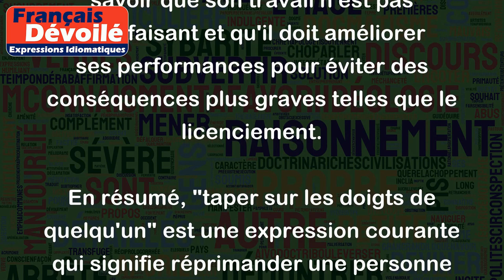Taper sur les doigts de quelqu'un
L'expression "taper sur les doigts de quelqu'un" signifie réprimander une personne pour une erreur ou un comportement inapproprié. Cela peut se faire de manière formelle ou informelle et peut impliquer une punition ou simplement un avertissement.
Voici un exemple :
- Lorsqu'un élève commet une erreur de comportement en classe, le professeur peut "taper sur les doigts" de l'élève en lui donnant une sanction ou simplement en le réprimandant verbalement.
Un autre exemple :
- Un patron peut "taper sur les doigts" d'un employé en lui faisant savoir que son travail n'est pas satisfaisant et qu'il doit améliorer ses performances pour éviter des conséquences plus graves telles que le licenciement.
En résumé, "taper sur les doigts de quelqu'un" est une expression courante qui signifie réprimander une personne pour ses erreurs ou actions inappropriées.